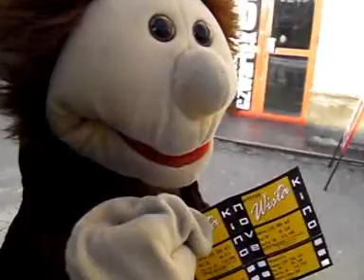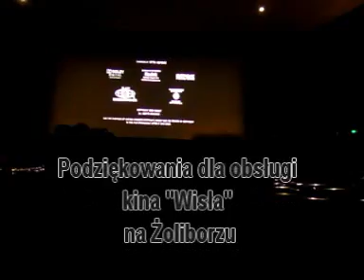Gienek Washable: Byłem w .... kinie na Muppetach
W tej serii filmików będę pokazywał, jak zrobić coś, gdy się chce coś zrobić, a się nie wie jak to zrobić